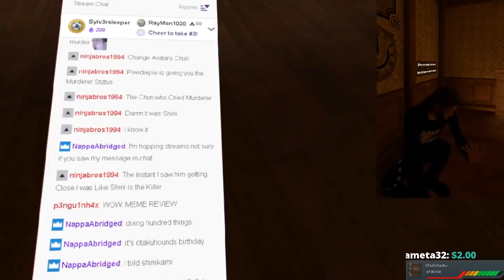PewDiePie plays MURDER with Beerus and Gokus SSJ Bae? | VRchat!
Pewdiepie has returned to VRchat to play some good ol games of MURDER! Joining SHinikami and RazorHail, yall know we're gonna have a fun time! Will Pewds get away with this transgression?